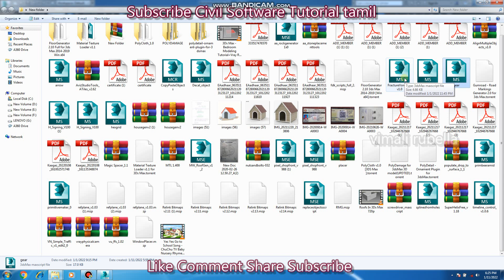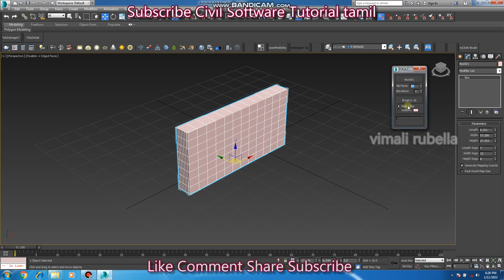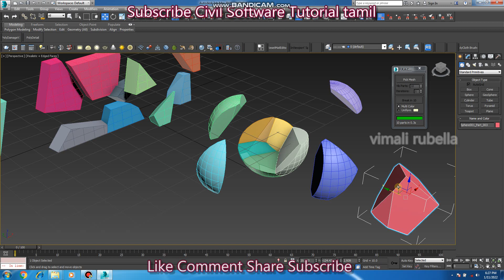Fracture voronoi 3dsmax script tamil video |wall breaking any type of object breaking using script